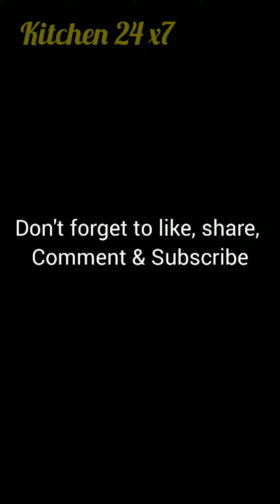Tarkay Waly Chawal (Rice)/تڑکے والے چاول Quick & Easy Recipie With Kitchen 24x7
Learn how to Cook Tarkay Waly Chawal (Rice), Easy Recipie With Kitchen 24x7
 Recipe تڑکے والے چاول I How to Make Tarke Wale Chawal I Tarka Plain Rice
Simple & flavorful Instant Pot Tarka Rice!
Basmati rice flavored with whole cumin seeds makes the perfect accompaniment to Asian meals.
I always try to make easy and tasty homemade recipes that anybody can easily prepare because the real happiness lies in homemade food. The happiness that you will get by cooking food at home will not be found in any restaurant, Ghar jaisa taste kahi nahi milta.

Serves 5-6
Tarkay Waly Chawal (Rice)
Recipe in English:

Ingredients:
- Chawal (Rice) Basmati Rice 2.5 glass soaked for 10-15 minutes
- Ginger Garlic (Lehsan Adrak) Paste 1 tbs
- Black Pepper (kali mirch) 8-10
- Badiyan ka phool 1-2
- Laung (Cloves) 5-6
-Tez paat (Bay leaves) 1-2
- Darchini (Cinnamon stick) 1
- Gol lal mirch 4-5
- Bari elachi (cardamom) 1-2
-Zeera (Cumin seeds) 1 tbs
-Pani (Water) 4-5 glass
-Namak (Salt) 2.5 tbs

Directions:
-In pot add oil, onion fry for a minute on medium flame then add ginger garlic paste fry for
add ,bay leaves,cinnamon sticks,cloves,cardamom,cumin seeds, Black Pepper, Badiyan ka phool, Gol lal mirch, fry till golden/brown colour, add 1 glass water make tarka.
- Add 2.5 tbs salt and 4-5 glass water (use double amount of water for old rice (purana chawal) mix well.
- Cover and cook on high flame bring it to boil.
- When boil comes add basmati rice and mix well bring it to boil,cook until water is reduced.
- preheat griddle put pan on it.
-Cover top  with cloth & steam cook for 8-10 minutes on low flame.